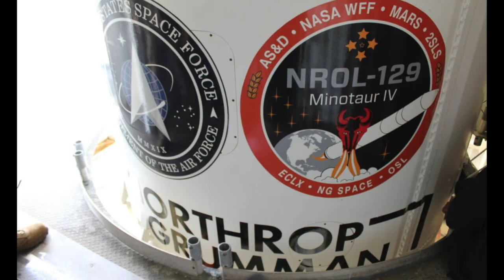Minotaur IV launches NROL-129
A Northrop Grumman Minotaur IV launch vehicle launched the NROL-129 mission from the Mid-Atlantic Regional Spaceport’s (MARS) Pad 0B on Wallops Island, Virginia, on 15 July 2020, at 13:46 UTC (09:46 local time). NROL-129 is a classified payload for the National Reconnaissance Office (NRO). The Minotaur IV rocket, built and operated by Northrop Grumman, consists of three solid-fueled motors from decommissioned Peacekeeper ICBMs and a commercial solid rocket upper stage.
Credit: NASA/Northrop Grumman/National Reconnaissance Office